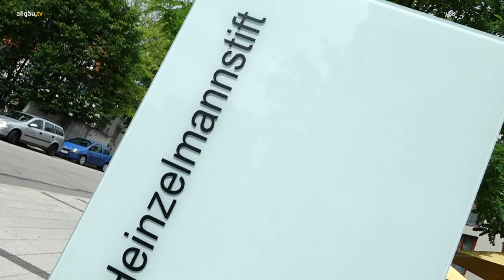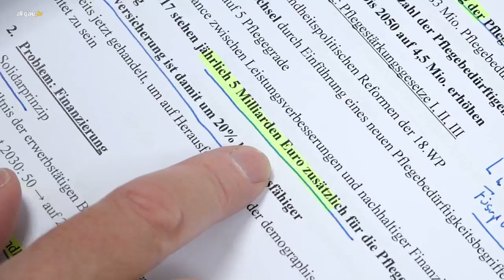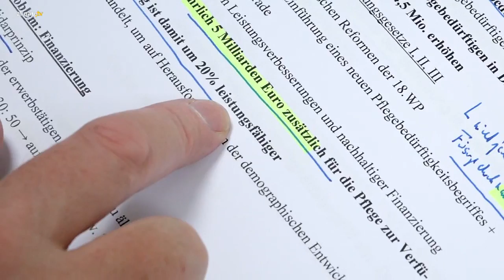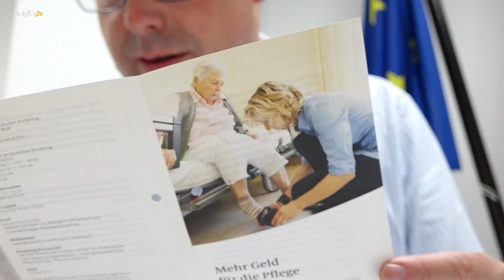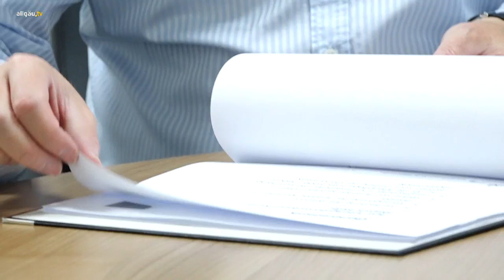Aus dem Ostallgäu und Kaufbeuren - 3. August 2017